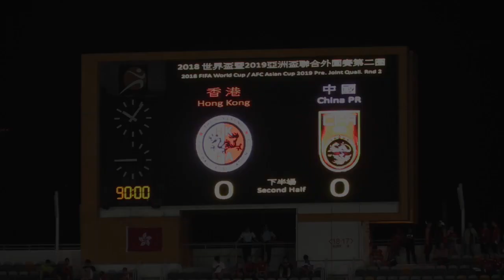Hong Kong's soccer heroes share their joy after holding China to a draw again in World Cup qualifier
Hong Kong hold China to a famous 0-0 draw in World Cup qualifier on Tuesday. Photo: K.Y.Cheng/SCMP